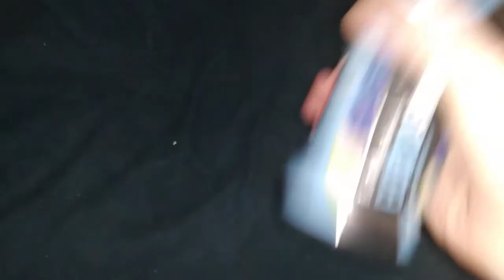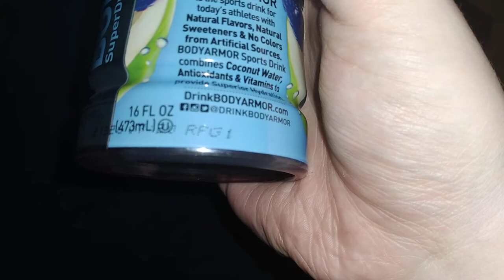blue raspberry body armor review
(Oneshot steam page)

(Instagra/Yorftheleedlem)
Happy fun times
(Miiverse)
Sonichedgehog91